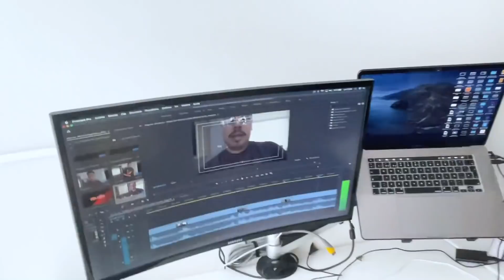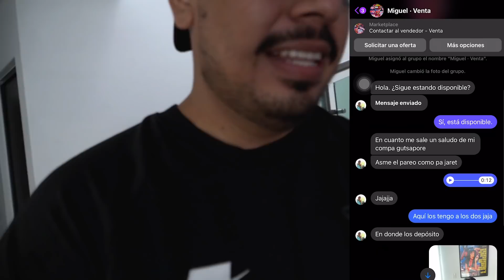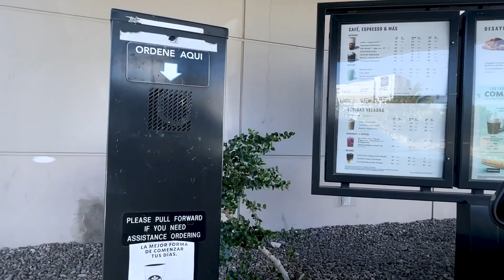PROBAMOS LA SALSA MÁS PICANTE DE MÉXICO Y PASO ESTO...